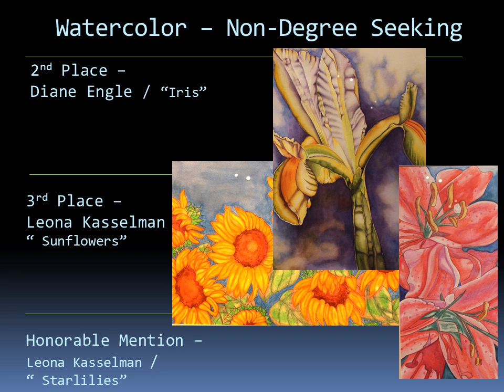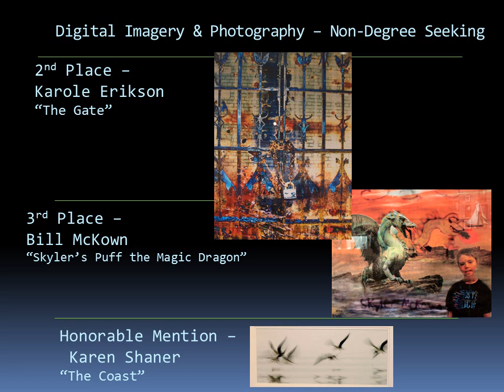Barton Art Student Exhibit 2013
Check out the art by Barton students now showing in the L.E. Gus and Eva Shafer Memorial Gallery now through May 8, 2013.